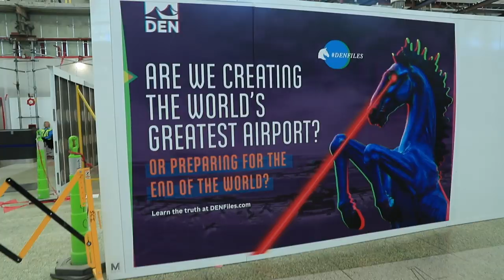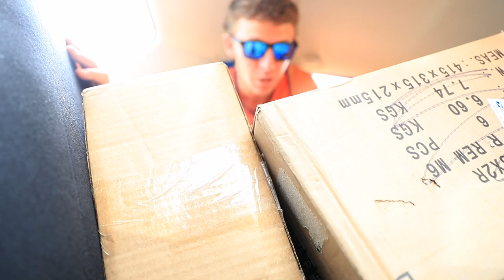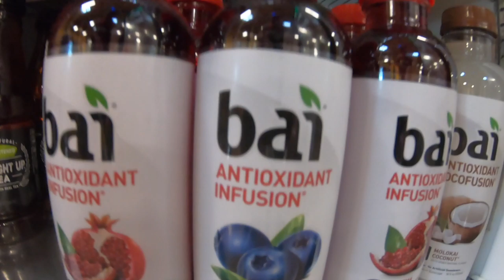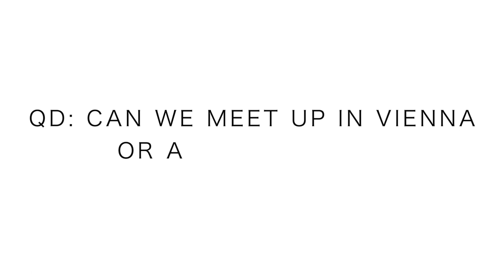Next Marathon Chosen! And more shoes for: July 31st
•••NEXT RUNNING SHOE GIVEAWAY: JULY 31ST AT 7PM (NOT AUGUST AS I SAY IN THE VLOG)

Next marathon is chosen! Heading across the pond for this one! CANNOT WAIT!!! Watch the vlog and see : )

• Saucony: Fastwitch 8

• Hoka: Carbon Rocket

• Skechers: Go Run 7 Hyper, Razor 3

• Altra: Paradigm 4.5, Torin 3.5, Timp 1.5

• Mizuno: Waveknit R2

🔸My Shoe Size: 7.5 men's US sizing
🔸Mailing Address:

USA

Seek Beauty
Work Hard &